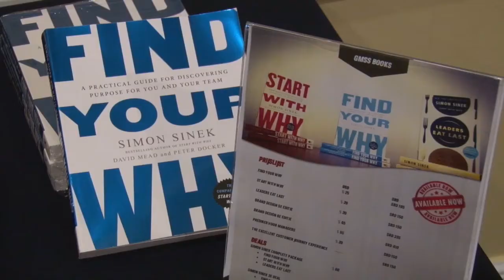20 07 2018 Customer Journey Seminar